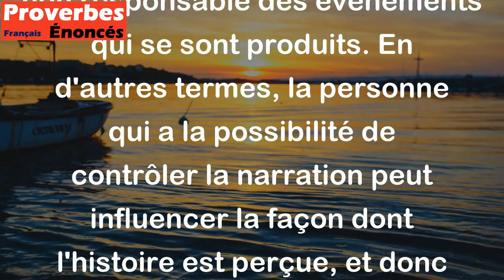Celui qui tient la plume ne s'inscrit jamais parmi les coupables. - Proverbe Arabe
Ce proverbe signifie que celui qui tient le pouvoir de raconter ou d'écrire une histoire ou une interprétation des faits est souvent considéré comme innocent ou non responsable des événements qui se sont produits. En d'autres termes, la personne qui a la possibilité de contrôler la narration peut influencer la façon dont l'histoire est perçue, et donc éviter d'être blâmée pour quelque chose de mal qui s'est passé.